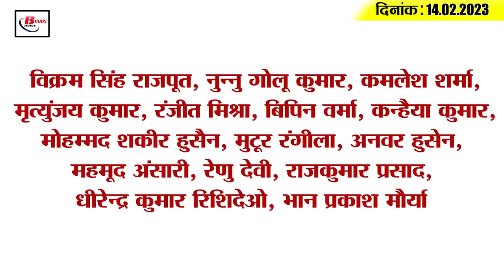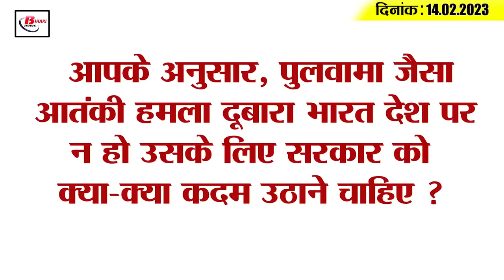Get Today Bihar Evening breaking news of 14th Feb. 2023 on Pappu Yadav, Black Day, Patna high court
Get Today Bihar Evening breaking news of 14th Feb. 2023 on Pappu Yadav, Black Day, Patna high court, Anand mohan.

1. How many airports are proposed in the state, the High Court sought answers

2. Today, on February 14, the whole country is celebrating Black Day

3. EOU's surgical strike against cybercrime in Bihar

4. Deoghar to Ranchi and Patna air service will start from this day

5. Bihar government abolished more than one and a half dozen posts in 13 departments

6. Industrial production of Bihar will increase due to the formation of Industrial Corridor

7. The sword of action hangs on Phulwarisharif ASP Manish Kumar

8. Demand raised in Parliament regarding construction of airport in Valmiki Nagar

9. Deputy Chief Minister bluntly to Congress on cabinet expansion

10. Sushil Modi came out in support of Anand Mohan's release

11. Jeevesh Mishra's allegations on the Grand Alliance government

12. Jitan Ram Manjhi demands Dr. Shrikrishna Singh to get Bharat Ratna

13. Pappu Yadav's convoy met with a horrific accident

14. Today Hardik-Natasha will take seven rounds again

15. Know what is the rate of petrol and diesel in Bihar today